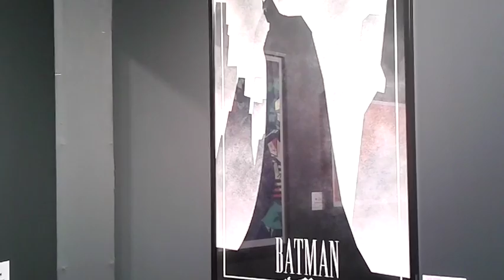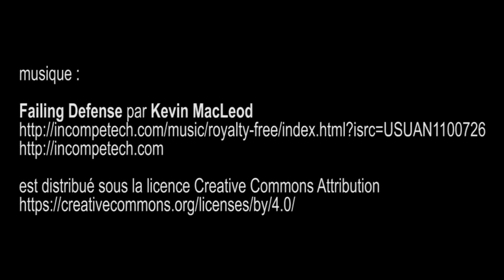expo Batman "Des Chauves-souris et des Hommes", galerie Sakura - Paris avril 2016